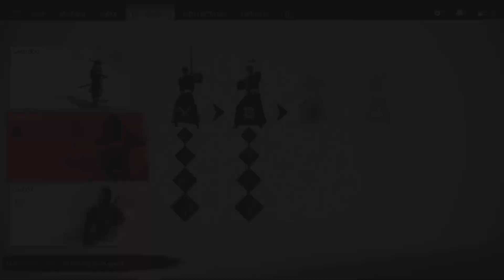Film - ghost of tashima is real - 2022_7_15_13_25_16*